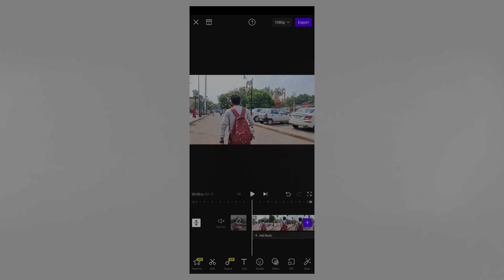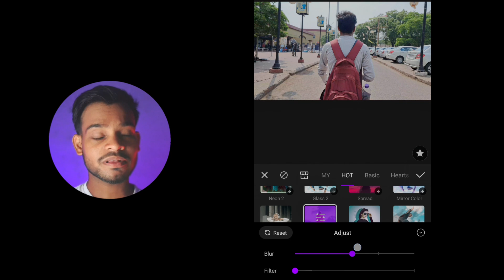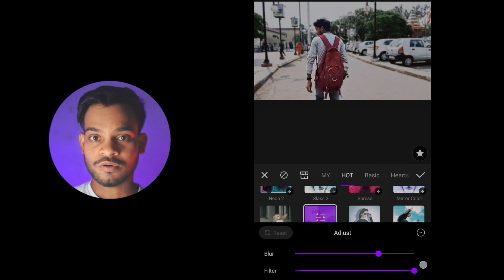10k wale phone me IPhone wala Cinematic Video | Phone Se Blur Video kaise Bnaye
10k wale phone me IPhone wala Cinematic Video | Phone Se Blur Video kaise Bnaye

recent photo editing tutorials

ANY problem ask me. in comment

MOBILE BUY LINk- Amazon
Samsung m34 5G

Boya by m1

DigiTech 18 inch Ring Light
Rgb Light
Gray colour background
Tripod for DSLR & SMARTPHONE
Dji Smartphone Gimbal
Mobile macro & wide lens